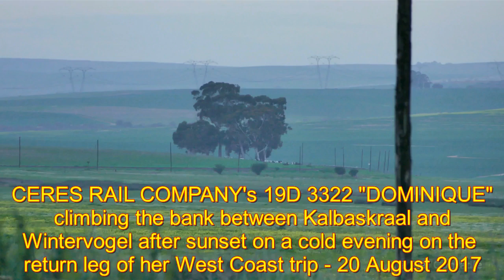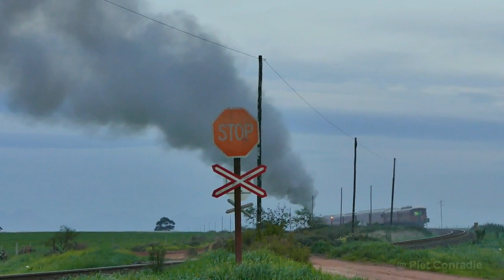SOUTH AFRICAN STEAM: Smoke and Steam at Sunset!!! Ceres Rail Company train climbs toward Wintervogel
SOUTH AFRICAN STEAM: Smoke and Steam at Sunset!!! Ceres Rail Company train climbs toward Wintervogel. Here  CRC's "DOMINIQUE" 19D no 3322 (coming from Kalbaskraal) is seen climbing the bank towards Wintervogel after sunset on a cold evening. Light levels were low and the camera struggled to get perfect focus. However the combination of Smoke and Steam at Sunset was very rewarding for this line-sider. In the distance the train completely dispersed a herd of cows. When the train came up the straight section, road traffic with lights on will be noticed in the far background on the N7 near Malmesbury. The train also scared off a mongoose (at 3:21) in the patch of yellow flowers on the right.  I just love the way the steam hung all around the train as it passed. The gentlemen on the balcony were enjoying the view at the end of the train before total darkness set in.

BACKGROUND:

On the weekend of 18-20 August 2017 the Ceres Rail Company (CRC) hosted a West Coast Flower season Steam trip starting and ending at the Royal Yacht Club in Cape Town.

The route went via Malmesbury on the Klawer line stopping at Graafwater for the 1st evening, from where passengers were shuttled to hotels in either Clanwilliam or Lamberts Bay. The next day, after the passengers returned to the train, the steam trip continued north as far as Klawer, which last saw steam in 2002. The train turned around at Klawer, again overnighting at Graafwater.

Oil-burner 19D no 3322 "DOMINIQUE" was in charge of the 7-coach train.